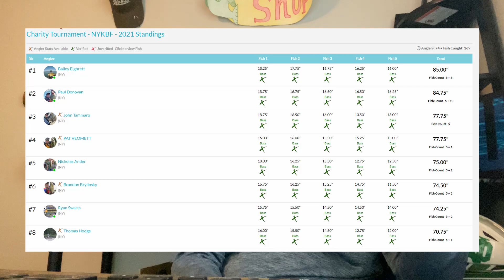First TOURNAMENT WIN Of 2021! | Kayak Bass Fishing Tournament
In today's video, Bailey competes in the 1st NYKBF event of 2021 on Honeoye Lake and gets the DUB! What is cool about this tourney is that all proceeds go to the Tristan Foundation for Suicide Awareness! They raised over $3k!

Are you looking to get yourself into the most efficient and highest rated fishing kayak? Check out Hobie Kayaks at:

Want to get yourself the best performance fishing apparel to overcome anything that Mother Nature throws at you? Get yourself some AFTCO gear at:
If you would like to support the Serious Angler Podcast, here is how:

Want assistance with Social Media, Website Creation, Podcasting, Content Creation and MORE? Check out Serious Angler Media Services!